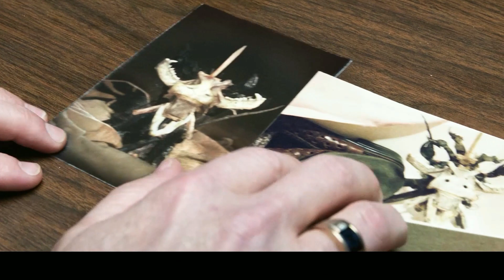2021年《招魂》系列之鬼使神差，真实还原恶魔附身事件，温子仁再次演绎恐怖美学！